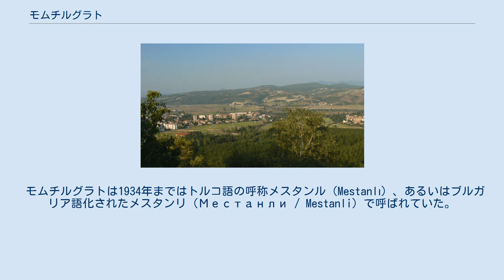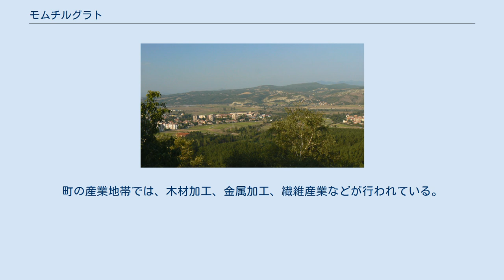モムチルグラト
山の景色 町の中 遠景 モムチルグラト（ブルガリア語:Момчилград / Momchilgrad、トルコ語: Momçilgrad オスマン帝国時代および現地のトルコ人はメスタンル:Mestanlı）はブルガリア南東部の町、およびそれを中心とした基礎自治体。
クルジャリ州に属する。
 モムチルグラトは、クルジャリ州で2番目に大きな都市である。
モムチルグラトはロドピ山脈の南東に広がり、ヴルビツァ（Върбица / Varbitsa）川に沿って位置している。
ヴルビツァ川はマリツァ川の支流アルダ川（Арда / Arda）の支流である。
 この地域は、エレノヴォト・ストパンストヴォ自然保護区（Еленовото стопанство / Elenovoto Stopanstvo）が広がっている。
 モムチルグラトは1934年まではトルコ語の呼称メスタンル（Mestanlı）、あるいはブルガリア語化されたメスタンリ（Местанли / Mestanli）で呼ばれていた。
1937年に町に昇格した。
 モムチルグラトの直近には、タトゥル（Татул / Tatul）と呼ばれる村があり、スヴェティリシュト（Светилищо / Svetilishto）と呼ばれる遺跡がある。
オルペウスの墓であると伝えられている。
この場所には、ボリス1世の聖堂が建てられている。
 町の周辺では、主としてタバコ、コショウの生産、畜産業（羊、ウシ）などが行われている。
町の産業地帯では、木材加工、金属加工、繊維産業などが行われている。
 モムチルグラト基礎自治体（Община Момчилград）には、その中心であるモムチルグラトをはじめ、以下の町村（集落）が存在している。